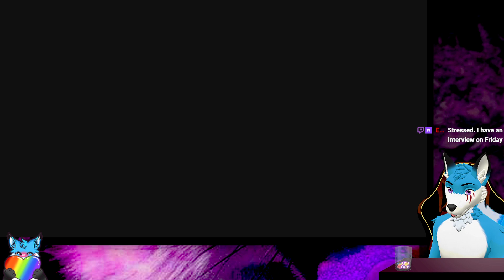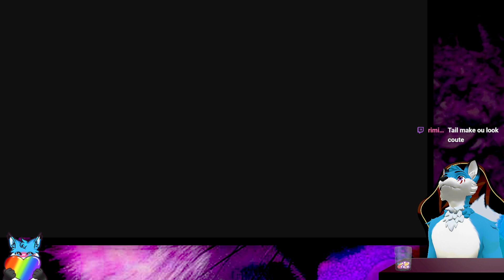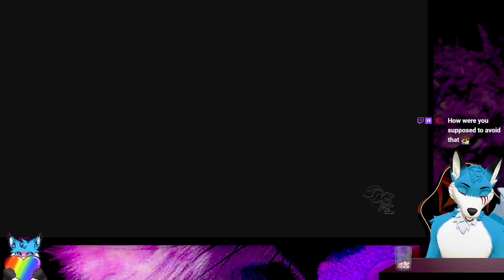Part 2 Finale - Some more Rabbit Platformer